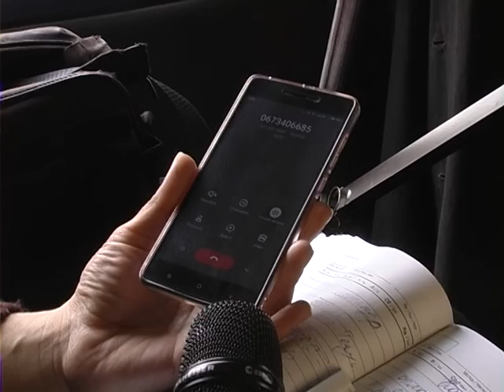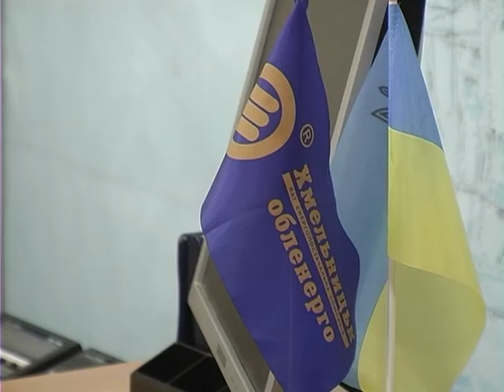Мешканців хмельницької багатоповерхівки через віртуальний борг відключили від електроенергії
Без грошей, без квитанцій і без світла. Мешканці багатоповерхівки у мікрорайоні Озерна ,що у Хмельницькому, залишилися без електроенергії. Світло їм відключив забудовник ніби-то через борг. Але скільки і за що винні – люди не знають, бо жодних договорів на електропостачання із фірмою не укладали. Обленерго в ситуацію теж не може втрутитися, бо не має на те законних підстав. Тим часом, у квартирах вже течуть холодильники і немає гарячої води.